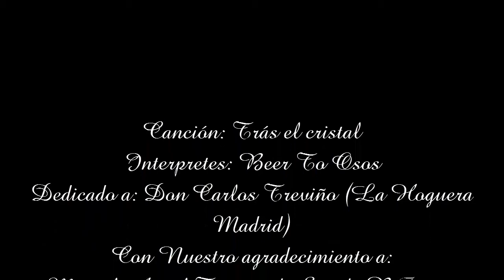Beer To Osos en Acústico para Emérita Rock y Metal